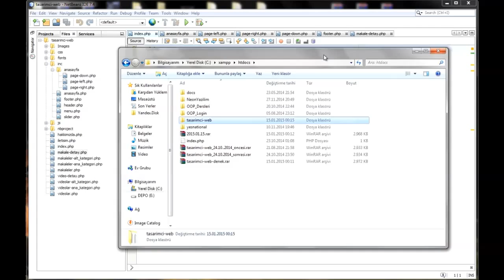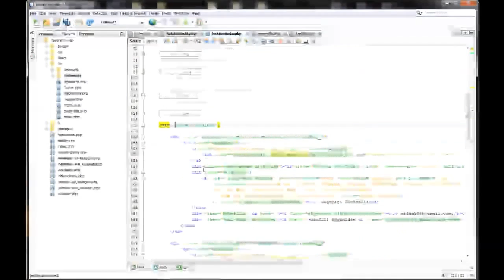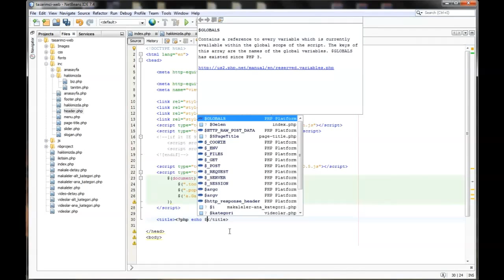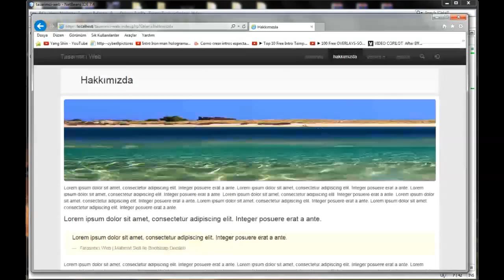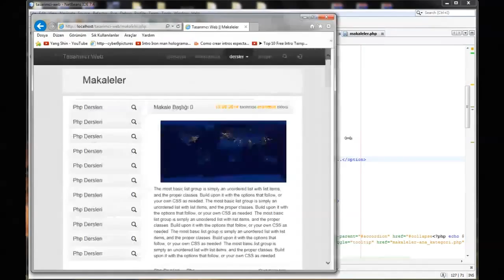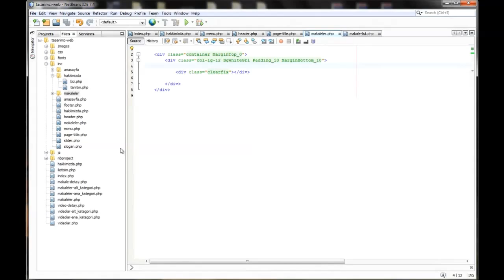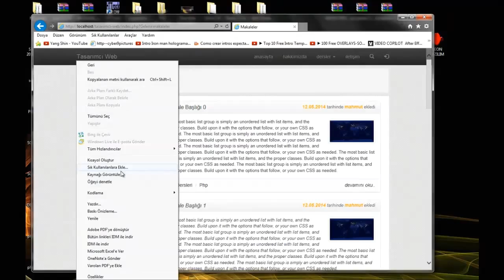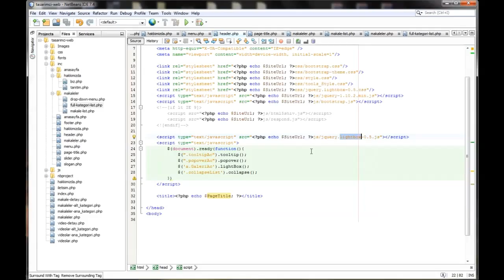87-Hakkımızda ve Makaleler Sayfası Php Dönüşümü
Bu dersimizde hakkımızda sayfamızı ve makaleler sayfamızı PHP'ye dönüştürdük.
Dersimizde basit hatalar yaptık ve bunları giderdik.